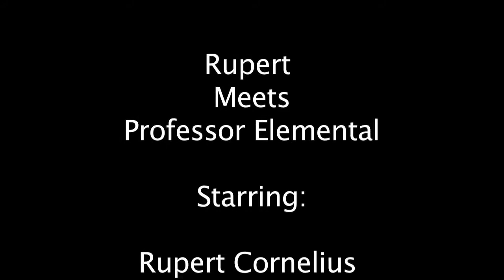Rupert Meets Professor Elemental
Professor Elemental is used to a specific lifestyle, catered to thanks to his "monkey butler" Geoffry, But today at Elemental Manor, Geoffry has taken ill, and its up to his cousin to step in.

Filmed on location at Professor Elemental's live show in May of 2011 Dogtoon Media would like to thank Professor Elemental for goofing around with us.